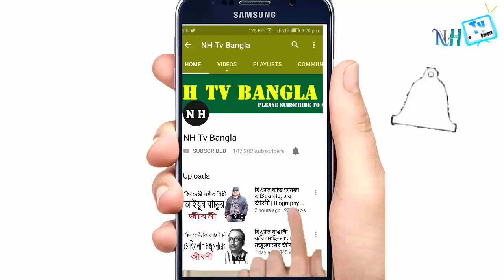স্যার পি জে হার্টগ এর জীবনী | Biography Of Philip Joseph Hartog In Bangla.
ঢাকা বিশ্ববিদ্যালয়ের প্রথম উপাচার্য স্যার পি জে হার্টগ এর জীবনী | Biography Of Philip Joseph Hartog In Bangla.